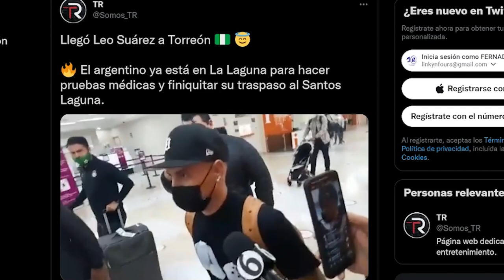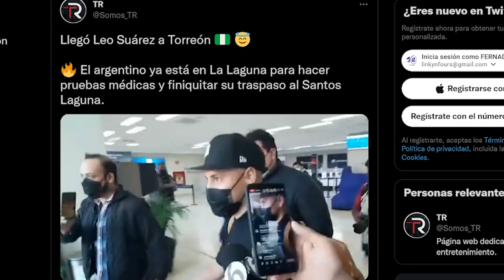✅🔥COINFIRMADO | PRIMER REFUERZO PARA SANTOS YA ESTA EN TORREON |NUEVO FICHAJE CAIXINHA CLAUSURA 2022